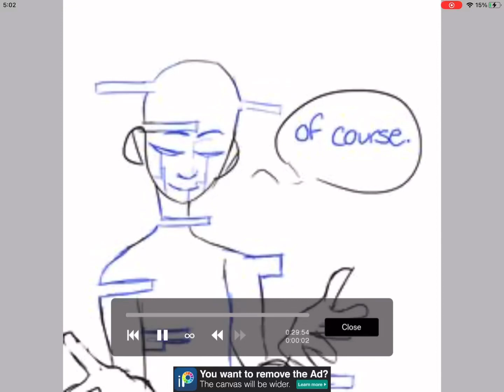Glitched tsumugi speedpaint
Hello this template isnt mine it belongs to the artist! And i cant find the person who did it…